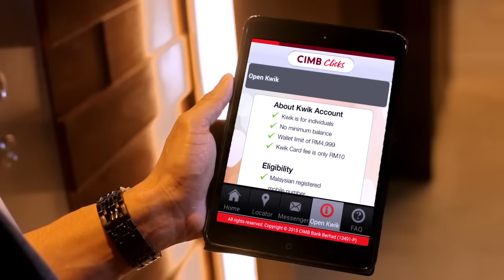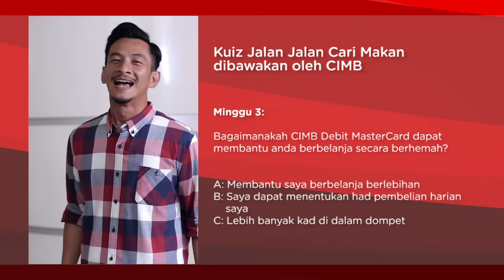Jalan-Jalan Cari Makan Bersama CIMB Bank dan CIMB Islamic (Ep.3)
Saksikan pengembaraan Jalan- Jalan Cari Makan bersama CIMB Bank dan CIMB Islamic dan berpeluang untuk memenangi hadiah hadiah menarik setiap minggu!

Watch Jalan- Jalan Cari Makan with CIMB and CIMB Islamic every Sunday at 12pm on TV3 and stand a chance to win exciting prizes every week!